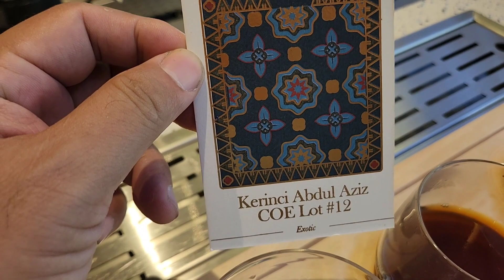Societe , ngopi enak, interior keren di Surabaya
juni 2024
societe Hr Muhammad Surabaya